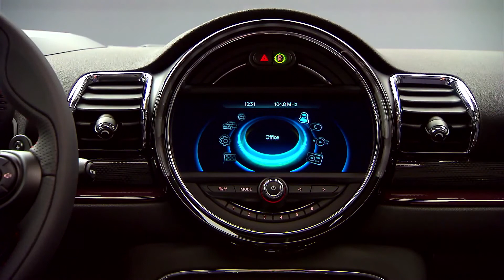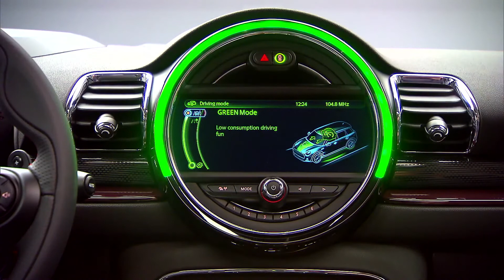Der neue Mini Clubman Interieur Design | AutoMotoTV Deutsch